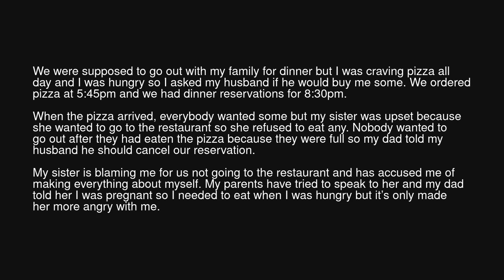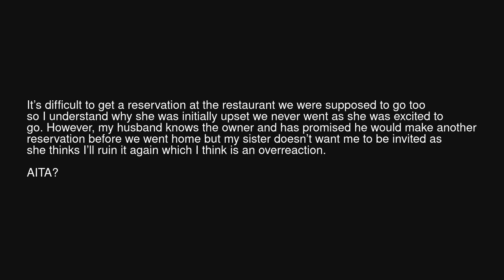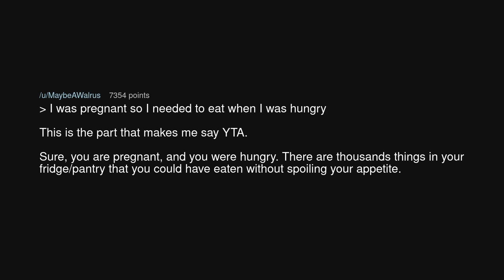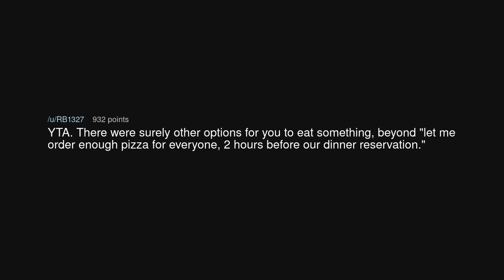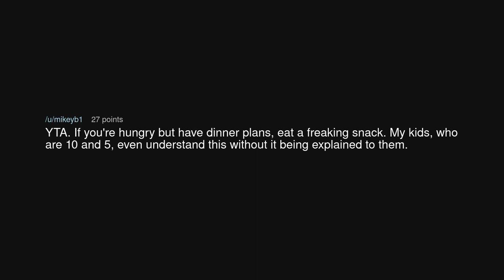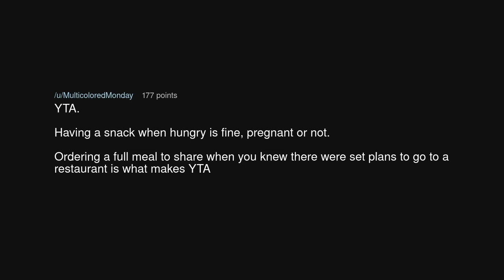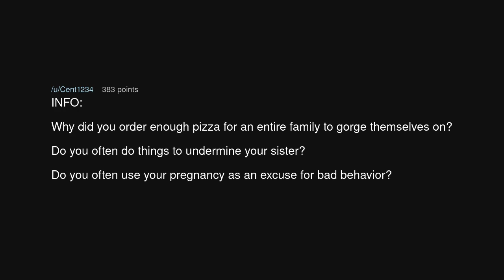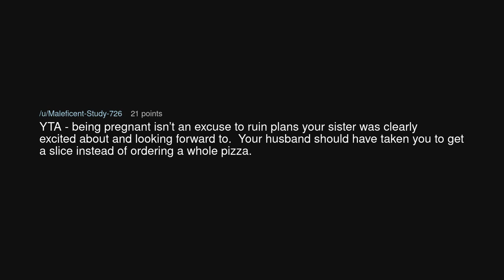AITA for ordering pizza even though we had dinner reservations?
AITA for ordering pizza even though we had dinner reservations? (r/AmITheAsshole)

Source: linaaa78 on Reddit (link removed at the insistence of YouTube)